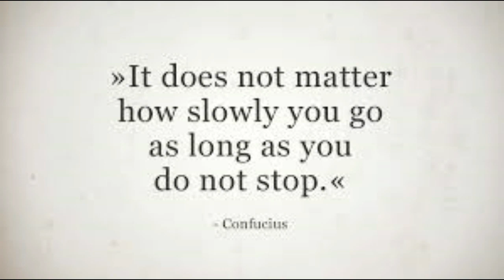motivation for uppsc|Thankyou for 1000 subscribers|preparation|planning |strategy |upsc|mppsc